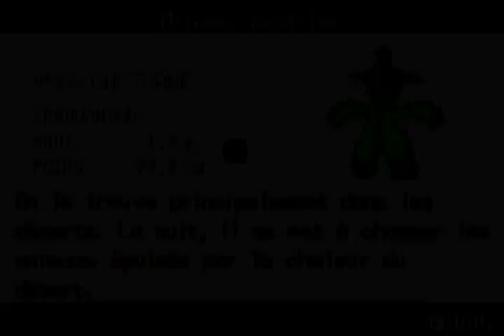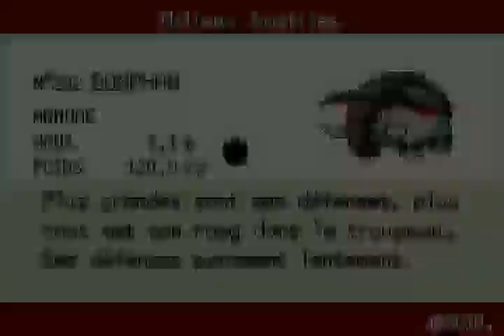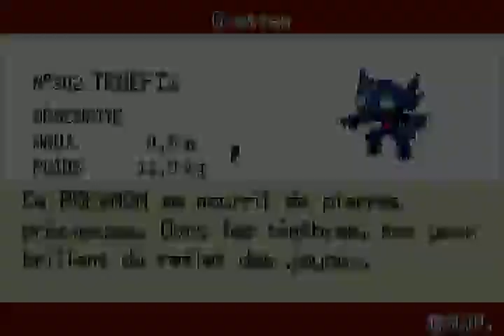Pokémon Éclat Pourpre EP19 - La traversée du désert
Le Badge Ampère en poche, nous allons enfin pouvoir quitter Valsegas (la cité du Vice et des Casinos) direction le désert de Californie au nord, pardon, le désert tempêtueux de la Route 14, en quête de la ville souterraine de Villacambris.

Au menu :
- 11:00 - combat contre Maël qui bloquait littéralement la sortie nord, traversée du désert sec sec.
- 27:30  - plein de fossiles déterrés sur des ossements
- 32:30 - une bonne demi-douzaine de pokémons supplémentaires sur le Pokédex
- 33:15 - et une visite rapide de la mortuaire Villacambris dans les 5 dernières minutes.

Sans oublier dans les 10 premières minutes :
- 1:30 La visite du club privé d'Édisson qui permet d'acheter des lots très intéressants avec nos jetons durement gagnés... pardon, durement achetés rubis sur ongle. Je vais claquer presque 400000 pokédollars pour avoir une Pièce Rune, un Oeuf Chance, Queulerior et surtout Métamorph !
- 3:45 - Les boules d'avoir gaspillé 30000 pokédollars dans un objet inutile... Donc je vous montre grâce à la Pièce Rune comment gagner vite fait du pognon avec la Canon du Square Duo. (10000 pokéfric par combat !)
- 7:30 - On n'oublie pas de récupérer un Évoli Shiny au fond du club Édisson !
- 9:20 - Maintenant que j'ai Métamorph, je commence à incuber des oeufs avec des pokémons dont il me manquait un représentant du sexe opposé.